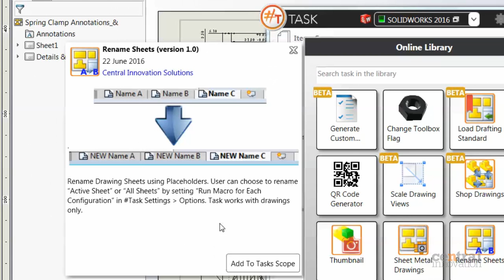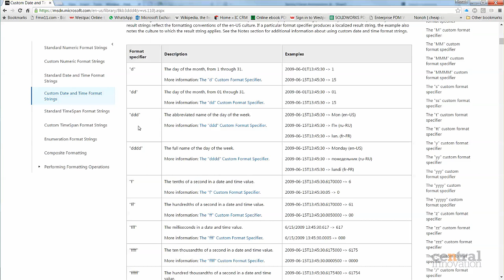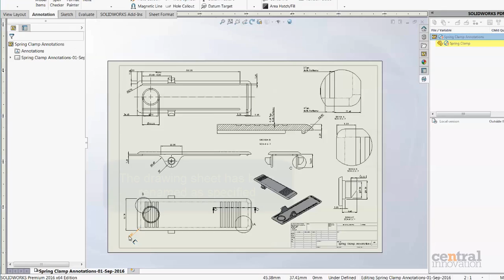TASK - Rename drawing sheets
In this short video, learn how TASK can help rename drawing sheets in all of your SOLIDWORKS drawing files with the click of a button.

Placeholders can be used to create complex naming conventions (such as using dates, custom properties etc)

TASK is the personal assistant for SOLIDWORKS, and is developed by Central Innovation, the leading experts in SOLIDWORKS application development.

Find out more about TASK here